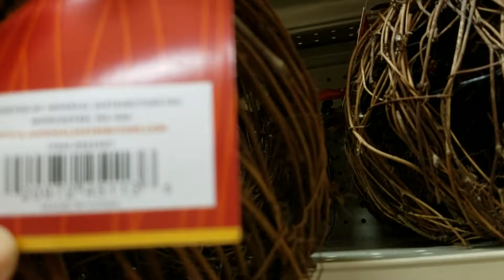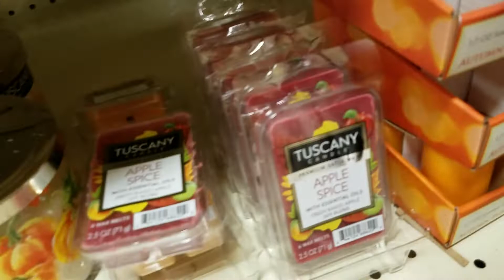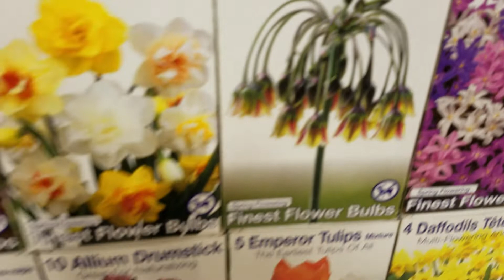Plant shopping at Weis Market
I stopped at Weis Market to see if they got a new shipment of plants in. They received a new house plant shipment and various varieties and pot sizes. They got in philodendron pothos succulents white bird of paradise fiddle leaf fig syngonium. I bought three $2.50 plants to are either enjoy pothos or the other that is that is similar they're hard they're hard to tell apart. And the other is a white Christmas syngonium. Be kind to yourself and others today give a compliment to a stranger make sure you click the Thumbs Up Button before you watch a video so you don't forget you can always unclick it if you don't like it very much but the thumbs down button should I think only being used in rare cases I've never clicked it on a plant site only maybe on someone's political opinion or where they've gotten the facts wrong with politics or global warming. Thank you so much and make sure you take care of yourself while you're taking care of your plants God bless and keep